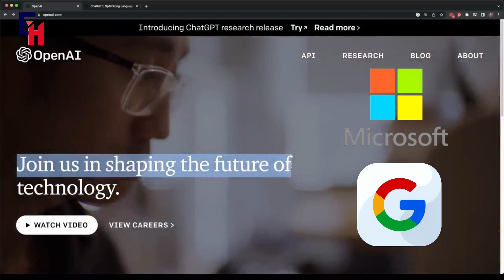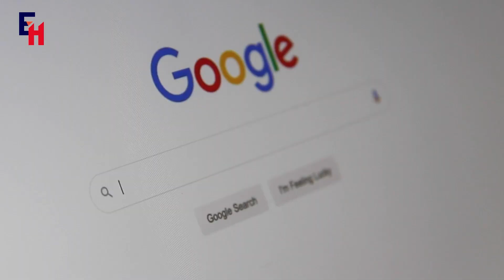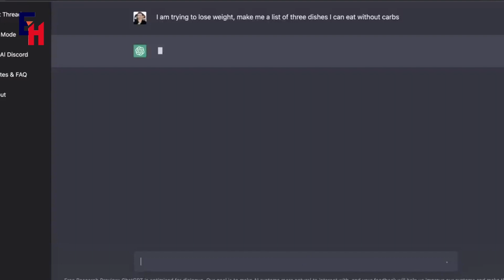Chat Gpt (chatbot) is More Dangerous Than You Think ! 😲 | Everyday Hunt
Google Ai vs Microsoft AI. Chat gpt whatsapp. google layoffs.

Here is how A.I. Chatbots are destroying Google and Microsoft. A.I. Chatbots Like Chatgpt and Open ai and others are popular now a days.

Related Keywords -
chat gpt and google
chat gpt and google search
chat gpt and google difference
chat gpt and google sheets
chat gpt and google news
chat gpt and google assistant
chat gpt and google seo
chat gpt and google ads
chat gpt and google home
chat gpt and google ranking
chatgpt and google docs
how to chat with gpt-3
can i chat with gpt-3
can google chat be disabled
enable chat features from google
is chat gpt and google same
is google dumb
is google boy or a girl
what happens if you google google
b chat app
b chat
b chat beldex
chatbot and google code red
chatbot and google calendar
using chromecast with google tv
can you use google on android tv
what is google chromecast with google tv
play games on chromecast with google tv
how to google tv
chatbot and google
chatbot and google search
chatbot and google seo
chatbot and google sheets
chatbot and google ads
chatbot and google docs
chatbot and google home
why can't i chat in google docs
google chat and google hangouts
difference between google chat and hangouts
e governance and good governance
google chat google
can't enable chat features google messages
google chat features not working
how to add google chat to gmail
how to download google chat history
how to find google chat history
how to add google chat
j chemistry google drive
chat gpt and google layoffs
list of google logos
what is google lite
language change google chrome
how can i chat with gpt-3
new google chat features
n bot google meet android
n bot google meet app download
how to google chat on android
how to google chat on phone
google hangouts and google chat
quantum computing and google
q and a google
does google voice support rcs
chat with a google support specialist
tt google
v google
whatsapp and google
whatsapp google chat
chatbot and google ai
is google ai free
what is google's ai
what is google ai platform
how to use google ai.

The Everyday Hunt is a web channel intended to promote cinema through films review, interviews, discussions, video essays and analytical compilations. It is intended primarily for the purpose of encouraging informed discussions, criticism and review of cinema and towards such purpose the programs use short extracts of cinematograph films, sounds recording and photographic works. These clips and extracts are of a minimal nature and the use is not intended to interfere in any manner with their commercial exploitation of the compete work by the owners of the copyright. The use of works are in compliance with the fair dealing exception provided under Sec.